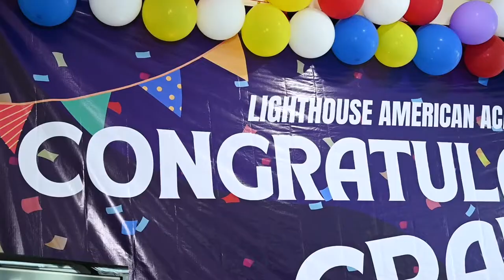Graduation Ceremony - Lighthouse American Academy - Saturday, June 11, 2022.